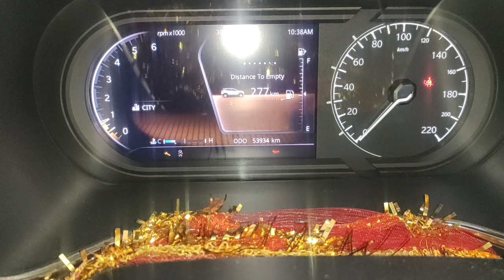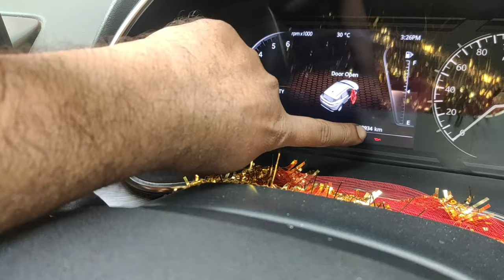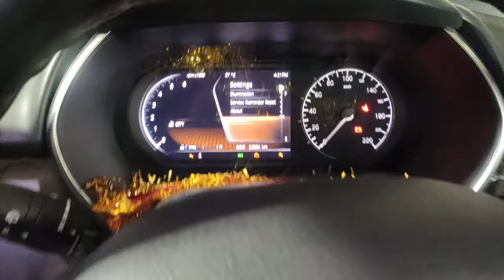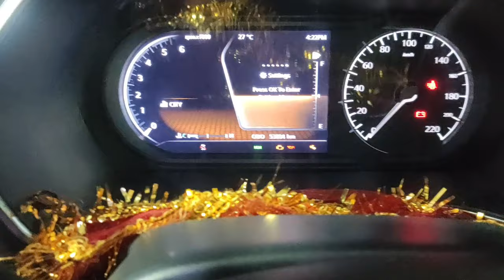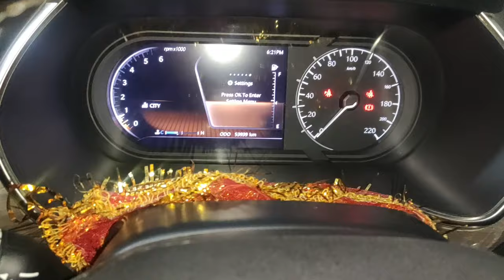TATA HARRIER GENERAL SERVICE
Friends Aaj ke is video me bataya gaya hai ki Tata Harrier ka general service kaise karte hai. Tata Harrier ka general service me kya kya parts checking karna hota hai. General service kaise karte hai full video details me dekhe.

Timing Belt, Tensioner & Idler 5 Year or 1.5 Lakh Kms
Wheel Alignment, Balancing 15,000 Kms or 1 Year

Scheduled Service is a preventive maintenance tool for ensuring smooth and trouble free running of the vehicle in which consumable items like Engine oil, Oil Filter, Fuel Filter, Air filter etc are replaced as per replacement schedule recommended by Tata Motors.

Engine oil -The unique and Tata Motors Commercial Vehicle-specific chemical formulation of TMGO CH4 15W-40 delivers excellent performance diesel engines as well as older models. The technology in Tata Motors Genuine Oil CH4 15W-40 delivers excellent performance in both modern diesel engines as well as older models.

Oil Filter - The role of the oil filter is to remove impurities such as carbon residue and metal particles from engine oil. If you continue to use an oil filter after the recommended replacement time, the engine oil will become more viscous and the filter will become clogged.

AC Filter - What Are AC Air Filters? An air filter is a device for filtering particles from the air. As with any filter, air conditioner filters consist of a porous structure through which coarse and large harmful particles cannot pass through.

Coolant - Coolant is used to fill the engine's cooling system, to act as a heat exchange fluid, to lower the freezing point of water, and to increase the boiling point of water. It is confined to the cooling circuit, which runs through rubber hoses from the radiator to the engine. It is not present in air-cooled engines.

Gear Oil - Gear oil is a lubricant designed for use in transmissions, manual gearboxes, differentials, transaxles and transfer cases in your car or truck. Gear oil helps your transmission run smoothly. More importantly, it helps protect critical internal components in your car's gear systems from wear and heat damage.

Power Steering Fluid -The most universal [common] power steering fluid is ATF.” Your power steering fluid type matters, but it isn't difficult to find. You can purchase power steering fluid at any auto parts store, although you don't need to replace it often. Consult your owner's manual if you plan to buy it yourself.

Air Filter - The filter is there to keep dirt and debris from entering the engine. A dirty or clogged air filter can cause the engine to work harder than it really needs to, explains Champion Auto Parts. A clogged filter can lead to a loss of power, dirty smoke, a check engine light coming on and even engine failure.

Brake Pad -brake pad lies between the rotor and the caliper to reduce the level of friction from metal on metal. Over time, the pads need replacing. When a driver applies the brakes, they may hear a screeching sound, or the vehicle pulls to one sign. These are indications that the pads are worn.

Tata Harrier Complete Service kaise karte hai..
Tata Harrier Major service kaise karte hai.
Tata Harrier Normal service kaise karte hai.
Tata Harrier Full service kaise karte hai.
Tata Harrier Service due kaise karte hai.
Tata Harrier maintenance services kaise karte hai.
Tata Harrier service interval kaise kare.
Tata Harrier service light reset kaise kare.
Tata Harrier oil light reset kaise karte hai.